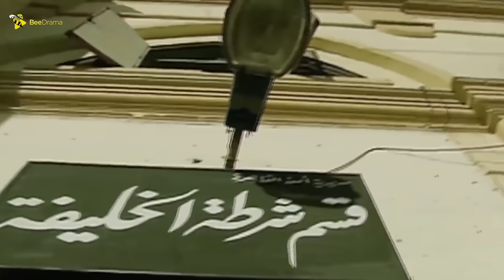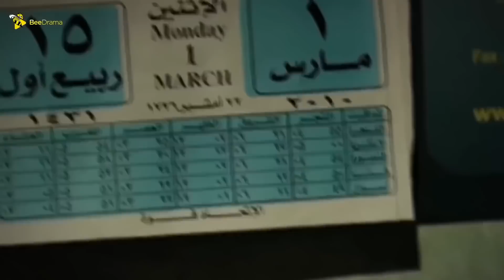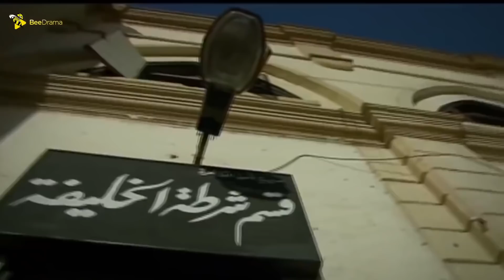حصرياً فيلم الدراما والتشويق | فيلم فى الموعد المحدد | بطولة نيلي كريم